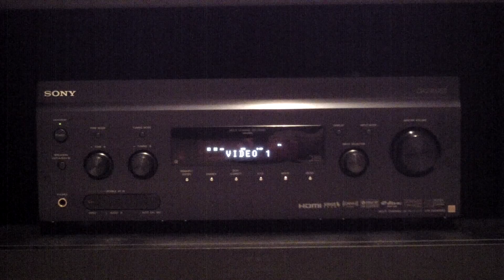ProAc Response 2.5 High End Speakers: Run DMC - Perfection (2)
Switching between 2.0 and 5.1 channels (i.e. adding the center channel, surrounds, and two 15" powered subs)...

♫ Happy Listening! ♫